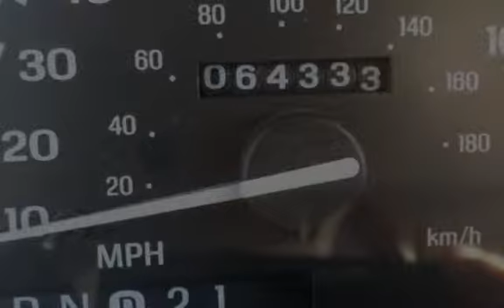2002 Ford Ranger XLT for sale in PAWTUCKET, RI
1 Owner CLEAN AUTOCHECK. Cleanest 2002 Ford Ranger xlt around . ONLY 64,333 MILES ON IT, AUTOMATIC,CD PLAYER ,A/C ,TOOL BOX ,Bed liner.With over 20 years in business you can buy your new vehicle at The Car Store with confidence and peace of mind!!! We have over 100 quality handpicked vehicles in stock and ready for immediate delivery!!! All vehicles are serviced, inspected and include a limited 12 month 12,000 mile powertrain warranty. All prices reflect $0 down!!! We offer second chance financing to everyone *Bad Credit*No Credit*Good Credit*First Time Buyer*Bankruptcy*Repossessions it doesn’t matter let The Car Store help rebuild your credit!!! Top dollar paid for your trade-in. Se Habla Espanol and Nos Falamos Portugues.